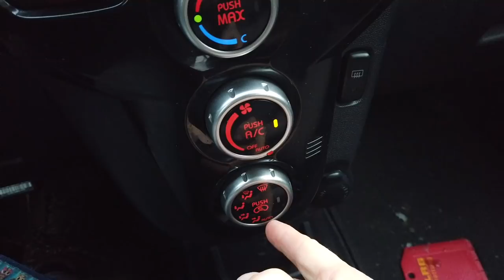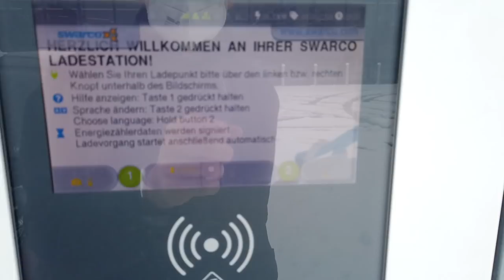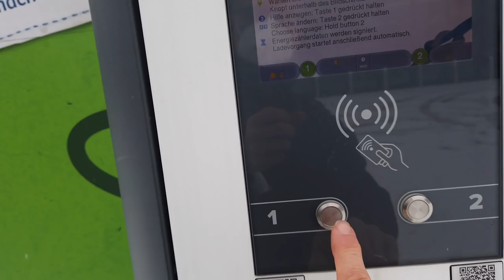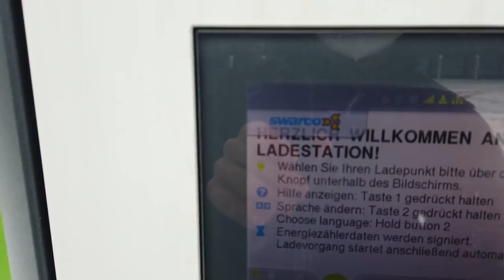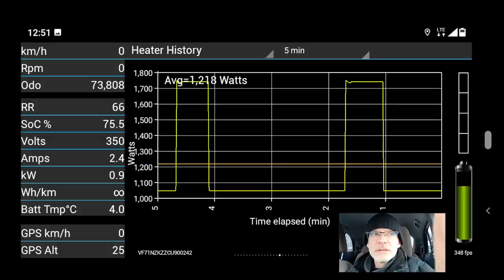Ab durch den Schnee zum laden | EVlog 2.6 | Probleme an der Wallbox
Die Woche ist fast vorbei und der C-Zero will einfach nicht an der Wallbox laden.
Bisher hatte Julian noch mit keinem Fahrzeug Probleme, doch die e-box Smart von e.on bereitet ihm derzeit Kopf zerbrechen.
Egal, ab geht es zum einkaufen. Diesmal an einen Standort ohne Schnelllader und anschliessend darf Julian noch bei 0 Grad im Auto auf seine Frau warten.